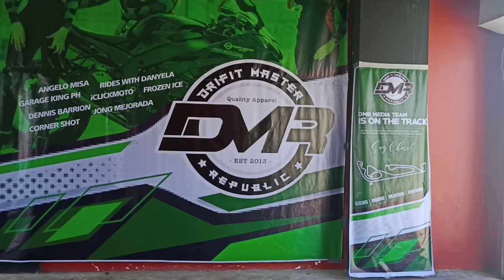TOP SPEED GAMING | NK400 | TRACKDAY | KNEE DRAG